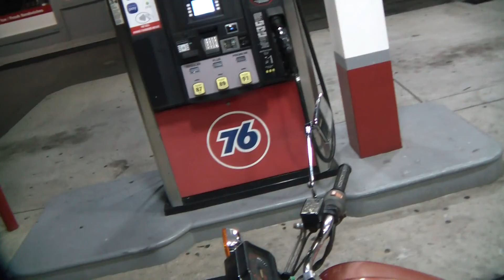Homebrew Helmetcam Test #2.3 (p6-p8)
Drama Queen Homebrew Helmetcam Test #2.3 (p6-p8)

For this test (#2), Samsung HMX-H200:
Manual focus locked to AutoFocus-defined infinity;
Field of view (ZOOM setting) ~95% of widest possible;
In-camera stabilization OFF.